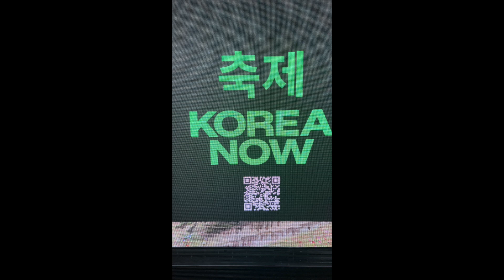Korea Now Festival 10/06/23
This is the Korea Now Festival in St. Giles Square, Centre Point, London last Saturday, a mix of Art, music and of course food, loooooots of food!

Howdy, and welcome to 'London Creative Out and About', this is the 2nd channel for @LondonCreative, simply because the main channel - has been trying to fight the YouTube Algorithm for nearly 4 years and is failing.
London Creative is all about being 'In London+/or Being Creative' but YouTube doesn't like the diverse content and wants channels to do just one thing, hindering my growth.
So I am moving the 'In London' videos to here and leaving the 'Being Creative' videos on the other channel, it is going to be a bit of a mission to do and will happen slowly, but hopefully with the split of content London Creative can grow and become more.
It does mean that there may be fewer videos and probably not one every week as I switch between the 2 channels.
So if you want to see my adventure in London and sometimes, beyond, then this will be the channel for you and if you want creative endeavours then the other half is the one for you - of course, there is no reason you can't (and shouldn't) subscribe to both and get the best of both worlds!

My Books
The Liquorice Box

Icia St.Clare and the Sector D Warffs: Comes with a  warning: It's a silly, Erotica, Space Opera, that was written in three months for a friend's birthday present.